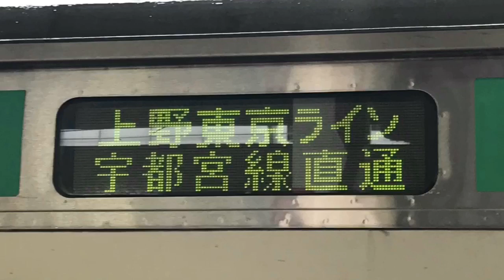【まあまあレア！】上野東京ライン ｢古河行き｣ 車内放送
東京駅から発車する上野東京ライン、古河行きは平日7本、休日6本となかなかレア運用だと思います。
宇都宮線と言ったらほとんど宇都宮行きか小金井行きですからねえ！